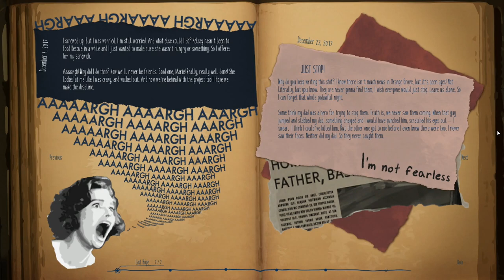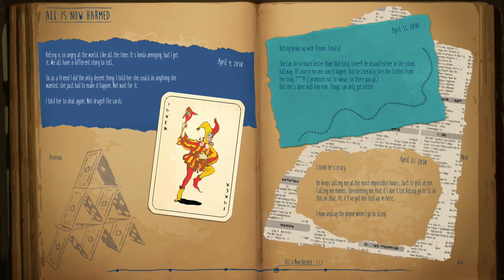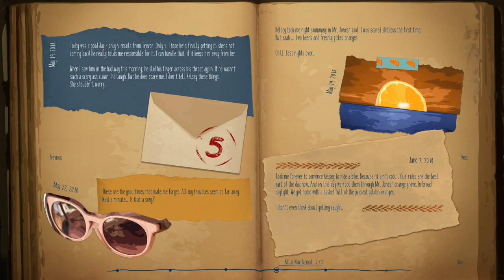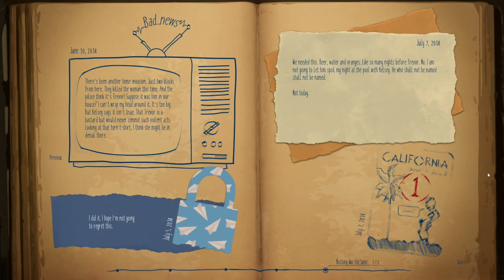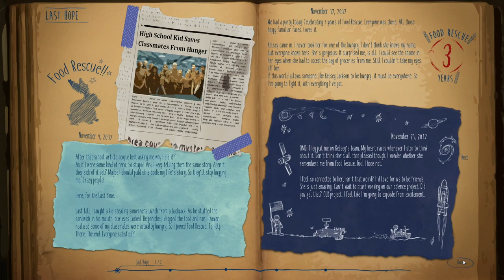Marie's Room - Part 2 (Padlock Code - 23:20 min)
Marie's Room Part 2. Through objects and memories, we slowly unravel the story of two girls and a friendship gone wrong.
This episode contains Padlock code. Go to 23:20 min.

Here you will find Let's Plays of lots of games like Fallout 4 and Skyrim Special Edition. I also have How to make a good looking character videos for these games and a building series for Fallout 4.

My PC:
Manufacturer: Lenovo
Model: ideapad Y700-15ISK Signature Edition
Processor: Intel(R) Core(TM) i5-6300HQ CPU @ 2.30 GHz
Installed memory (RAM): 8.00 GB (7.83 GB usable)
System type: 64-bit Operating System, x64-based processor